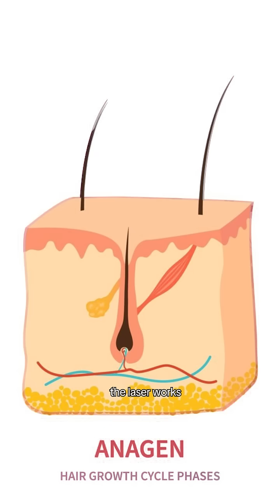Still Seeing Hair After Laser? Here’s Why. Derm Explains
✨ Laser hair removal isn’t permanent — it’s more accurately called laser hair reduction. You won’t eliminate every hair, but you can reduce the number, thickness, and density...over time.
Why? Hair grows in 3 cycles, and the laser only works best on the active (anagen) phase — which is just 10–20% of your hair at any moment. That’s why multiple sessions are a must. 💡

Not seeing results? Here’s why it might not be working:

1️⃣ Hormonal issues like PCOS
2️⃣ Wrong laser type for your skin/hair
3️⃣ Laser settings are too low
4️⃣ It only works on darker hair

💬 Got laser hair removal questions? Drop them below — I’ve got answers!